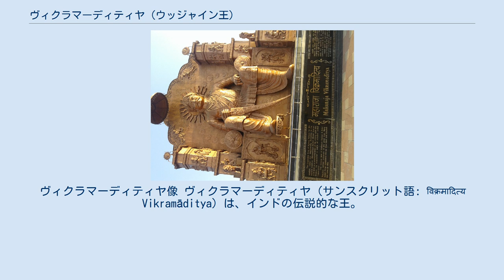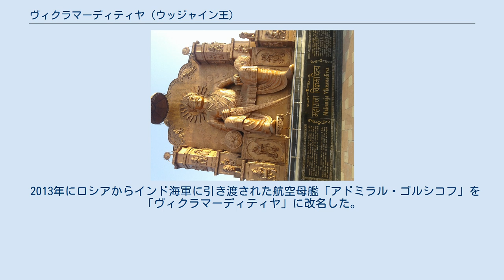ヴィクラマーディティヤ (ウッジャイン王)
ヴィクラマーディティヤ像 ヴィクラマーディティヤ（サンスクリット語: विक्रमादित्य Vikramāditya）は、インドの伝説的な王。
ウッジャインを都としてインド全体を治めたと伝えられ、インドから蛮族（ムレーッチャ）、特にサカを追い払ってヴィクラマ紀元（紀元前58年）を創始し、また文芸を振興した人物と伝えられる。
 ヴィクラマーディティヤはプラーナ文献にはまだ見えておらず、時代の確実なものでは6世紀の仏教文献が最も古い。
パラマールタ（真諦、6世紀）のヴァスバンドゥ（世親）伝（漢訳『婆藪槃豆法師伝』）では、アヨーディヤーのヴィクラマーディティヤ王のときにサーンキヤ学派のヴィンディヤヴァーサがヴァスバンドゥの師であるブッダミトラを論破したため、ヴァスバンドゥは『七十真実論』を書いてヴィンディヤヴァーサの説を論破し、また王子バーラーディティヤに仏教を教え、王妃を出家させたという。
玄奘『大唐西域記』（7世紀）巻2にも似た話が見え、シュラーヴァスティーのヴィクラマーディティヤ王（毗訖羅摩亜迭多王）が世親の師である如意論師を妬み、外道と不公平な議論を行わせたため、如意は舌をかみ切って死に、しばらくしてヴィクラマーディティヤ王は国を失ったとする。
伝スバンドゥ作の『ヴァーサヴァダッター』（6世紀末ごろ）にはヴィクラマーディティヤが学問や芸術を擁護したことに言及する。
 ヴィクラマーディティヤはインドの説話集にしばしば現れる。
カシミールの『ブリハットカター』系説話集である『カター・サリット・サーガラ』および『ブリハットカターマンジャリー』（いずれも11世紀）には「ヴィシャマシーラ」という巻があり、この巻の主人公ヴィシャマシーラとはヴィクラマーディティヤの別名である。
ヴィクラマーディティヤは『カター・サリット・サーガラ』に挿入された説話集『ヴェーターラ・パンチャヴィンシャティカー』（屍鬼二十五話）の枠物語の主人公でもある。
『シンハーサナ・ドゥヴァートリンシカー』（獅子座三十二話）もヴィクラマーディティヤを主人公とする説話集である。
 ヴィクラマーディティヤはしばしば同様に伝説的なプラティシュターナ王シャーリヴァーハナ（サーリヴァーハナ、サータヴァーハナとも）と何らかの関係があるとされる。
この王の名は本来サータヴァーハナ朝の王の家名に由来するが、伝説中では個人名として用いられる。
伝説ではヴィクラマーディティヤとシャーリヴァーハナは反目しあった。
軍事だけではなく文化的にも対立し、ヴィクラマーディティヤはサンスクリットを、シャーリヴァーハナはプラークリットを擁護したとされる。
 ヴィクラマーディティヤの都は通常ウッジャインとされるが、『カター・サリット・サーガラ』など古い時代のものではパータリプトラとされることもある。
 13世紀の占星術書『ジヨーティルヴィダーバラナ』によると、ヴィクラマーディティヤの宮廷には多数の学者や詩人をかかえていたが、中でも9人が優れていて、九宝（ナヴァラトナ、英語版）と呼ばれていた。
その中には詩人・劇作家のカーリダーサ、天文学者のヴァラーハミヒラ、文法学者のヴァラルチらがあったという。
カーリダーサをヴィクラマーディティヤの宮廷詩人とする文献はこれ以前にも見られる。
 ジャイナ教では12世紀以降にヴィクラマーディティヤの伝説が出現し、13世紀末には確立した。
ジャイナ教徒はシッダセーナ・ディヴァーカラをヴィクラマーディティヤの同時代人と見る傾向があり、上記のナヴァラトナのひとりであるクシャパナカとシッダセーナを同一人物とする説も存在する。
伝説のひとつでは、サータヴァーハナをおそれたヴィクラマーディティヤがプラティシュターナを攻撃するが、サータヴァーハナの神通力に敗北したとする。
年代不詳の『カーラカ物語』では、主人公のカーラカの妹であるサラスヴァティーがウッジャイン王ガルダビラに誘拐されたため、カーラカはサカの力を借りてガルダビラを破る。
その後はサカがウッジャインを支配したが、ヴィクラマーディティヤによってサカは追い払われ、この年がヴィクラマ紀元になった。
しかし135年後にサカが再び勢力をふるい、サカ紀元（西暦78年）を立てたとする。
メールトゥンガの『テーラーヴァリー』（14世紀）ではマハーヴィーラ以降の王朝について記しているが、ヴィクラマーディティヤをガルダビラの子で、60年間にわたって在位したとする。
 ヴィクラマ紀元は紀元前58年を暦元としているが、この...